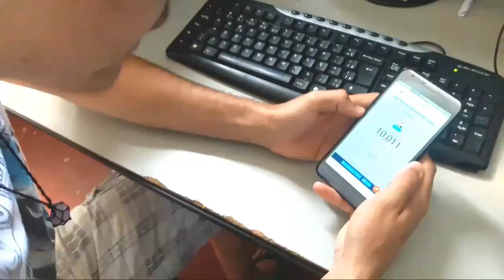MENTE POLÚIDA? VEJA AGORA SE VOCÊ TEM! 😂😈💥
JÁ DEIXA AKELE LIKE MAROTO SE VC CURTIU O VIDEO🔥💥

SE INSCREVAM❤

SOMOS 10 MIL FAMÍLIA♡

OBG A TDS QUE SMP COMPARTILHA MEUS VIDEOS🖒✌❤

METAA 700 LIKES

DEIXA AI DESAFIO PRA EU EO WAND TV FAZERMOS KKK